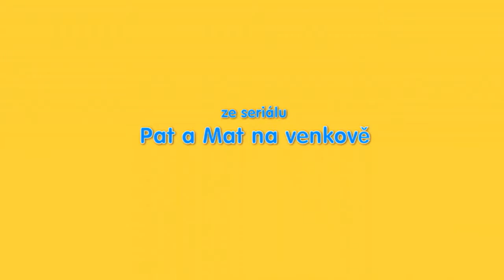Pat a Mat Na Venkowě Music 39